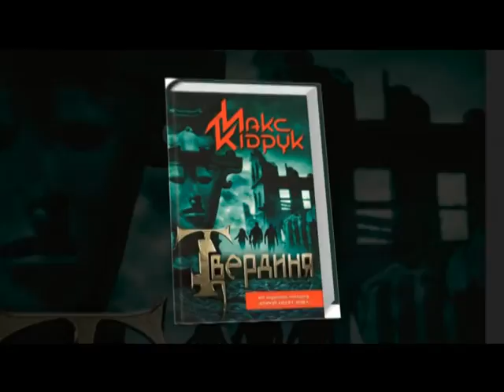Твій світ (Макс Кідрук) 30.10.16